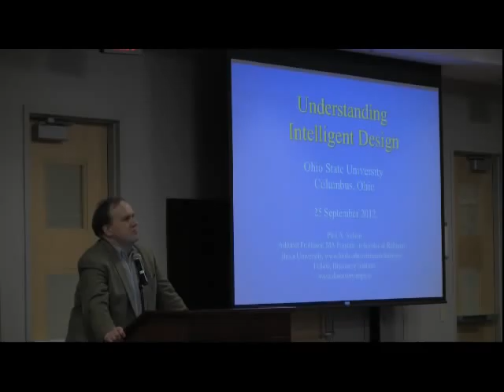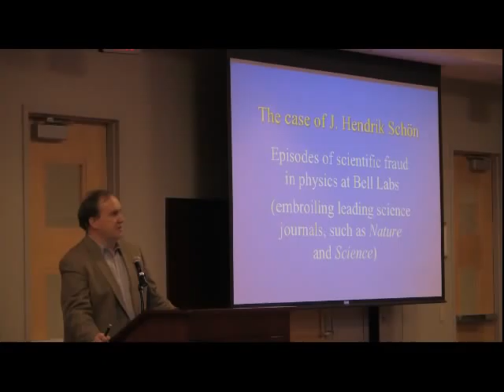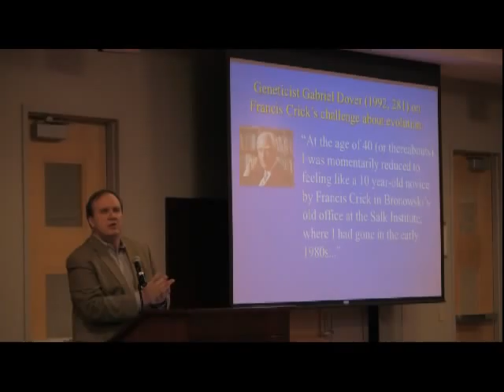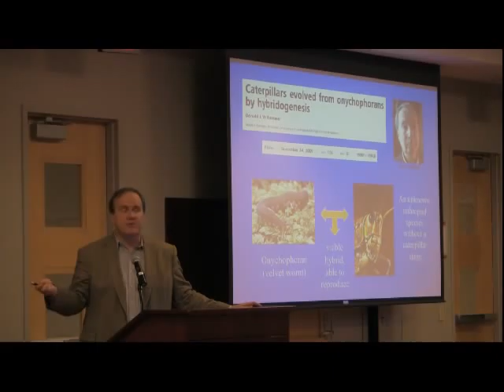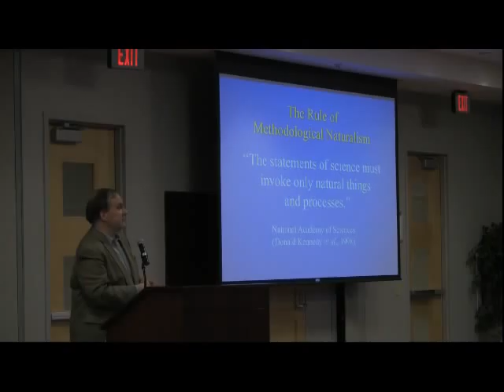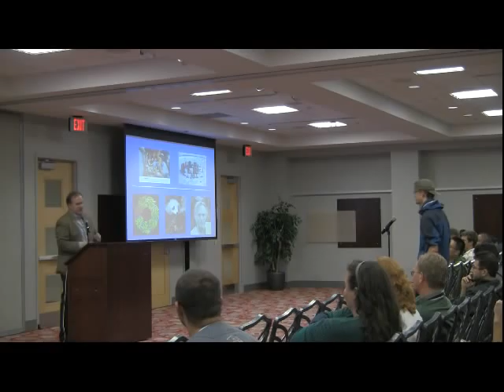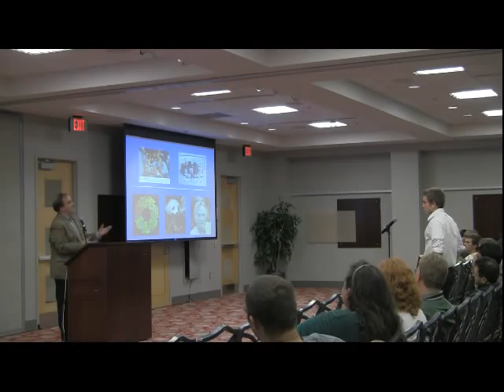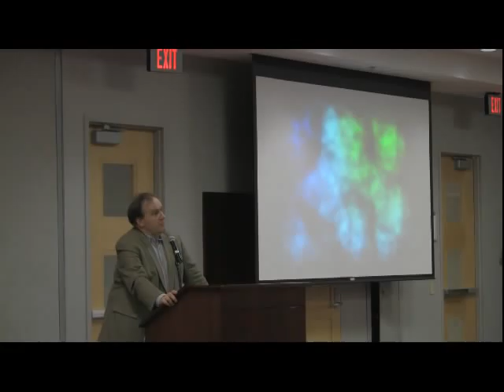Dr. Paul Nelson: Can We Detect Design? - Ratio Christi at The Ohio State University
Can We Detect Design in the Natural Sciences?

Lecture took place at the Ohio Union Great Hall on 9/25/2012.